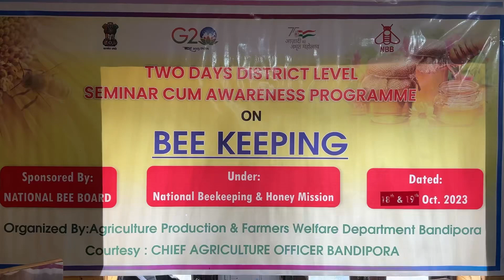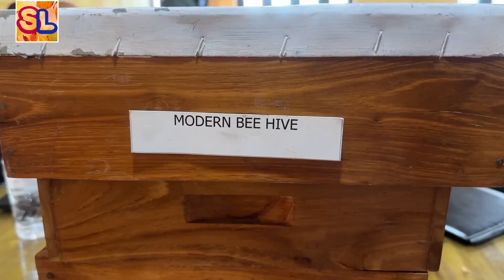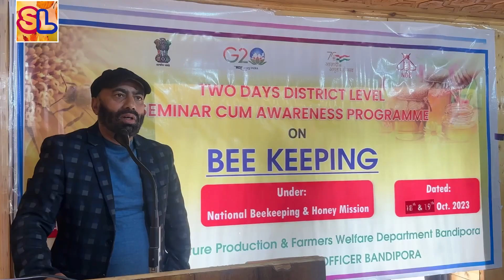Bee keeping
Bee keeping program
top 10 honey producers